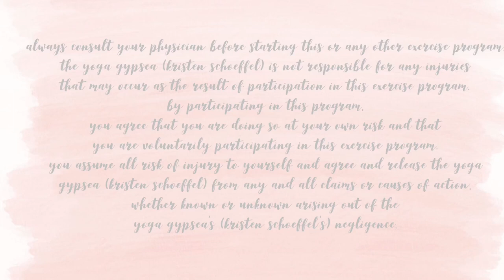30 Min Advanced Vinyasa Yoga Class (Minimal Cues)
This is an advanced vinyasa yoga class with minimal cues. You should be familiar with the following advanced postures for this class:

exalted warrior
airplane pose
revolved crescent lunge
half moon
revolved triangle
revolved half moon
standing figure 4
wheel

Join me for Women's Wellness/Mindset Retreats in Tennessee! Yoga Retreats coming soon!

My Essentials Store!

Adorable vegan/eco-friendly/non-slip/machine washable yoga mat from Moveo Fit Co!